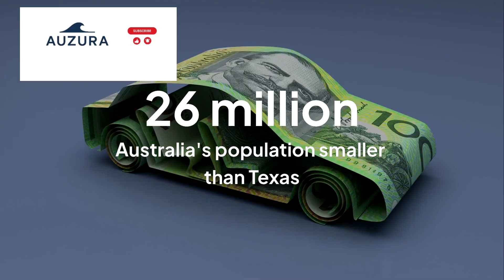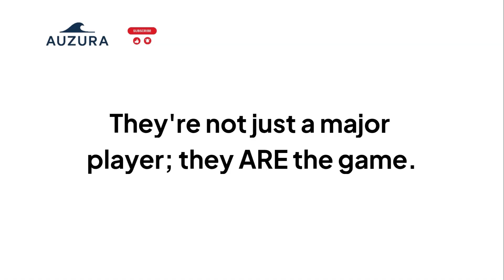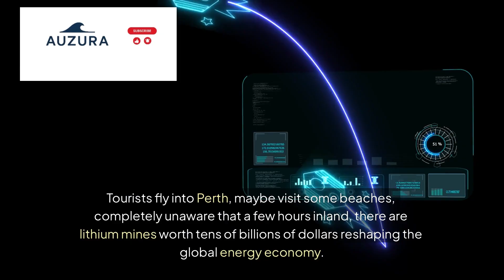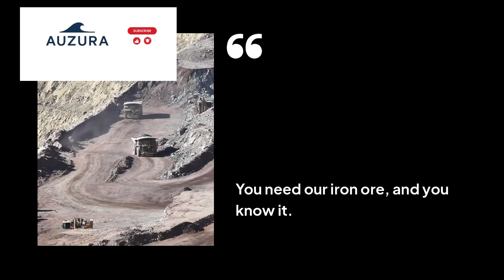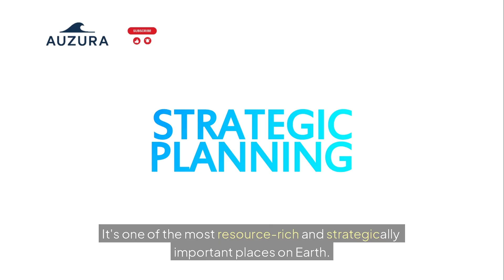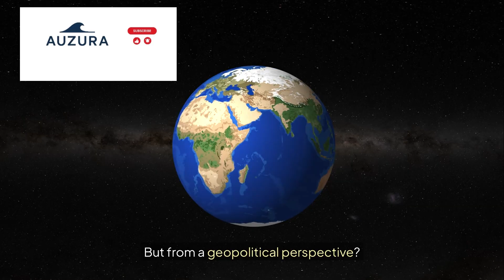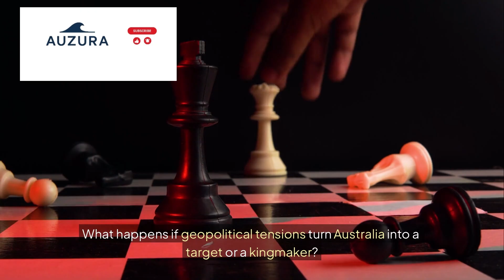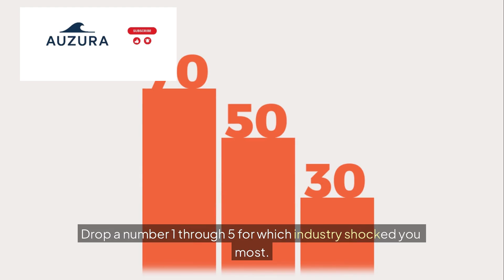Australia’s Secret Empire: 5 Industries We DOMINATE Globally (Nobody Sees)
Australia's economic power is often overshadowed by its mining and farming industries, but the real global dominance lies in five high-tech, highly specialized sectors that have quietly made the world reliant on Aussie expertise. 🤫

This isn't about kangaroos or koalas; this is about Australia's Secret Empire**—the 5 Industries We DOMINATE Globally that nobody sees!

In this video, we're pulling back the curtain on the multi-billion dollar sectors where Australian innovation and market share are absolute world leaders. Forget the US and Europe; these industries are quietly controlled from Down Under.

We Reveal the 5 Industries Where Australia is the Global Boss:

1.  The MedTech Lifeline: We expose the Australian invention that is essential to the global treatment of deafness and how a single Australian company maintains a near-monopoly.
2.  The Finance Firewall: How Australia's unique Superannuation (pension) system has created the world's fourth-largest pool of managed funds, giving its banks and investors immense global financial influence.
3.  The Critical Minerals Kingmaker: Moving beyond iron ore, we detail why Australia's vast supply of Lithium and Rare Earths makes it the single most important country for the entire global Electric Vehicle (EV) and clean energy transition.
4.  The Defense Tech Niche: The advanced, highly specialized military technology (like specific radar and carbon fiber components) where Australia is the preferred supplier for key Western allies.
5.  The Data Mapping Foundation: A foundational piece of technology that makes Google Maps and modern GPS possible. Yes, it was invented and is still heavily influenced by Australian researchers!

Prepare to be shocked by the hidden economic muscle of the land Down Under!

Important Notes:

Economic data, market positions, and industry rankings may change over time and vary depending on sources and measurement criteria
Statistics and figures referenced are based on publicly available information and may not reflect the most current data
The term "dominate" is used for illustrative purposes and represents significant market share or global leadership positions
This content does not constitute financial, investment, or business advice
Viewers are encouraged to conduct their own research and consult with qualified professionals before making any decisions based on this information

The views and opinions expressed in this video are those of the content creator and do not necessarily reflect the official policy or position of any government, organization, or entity mentioned.